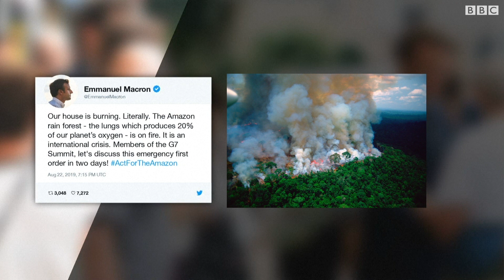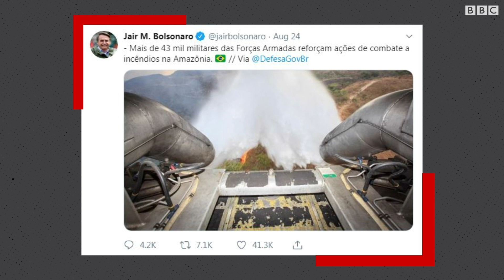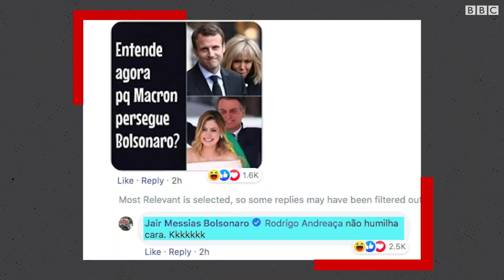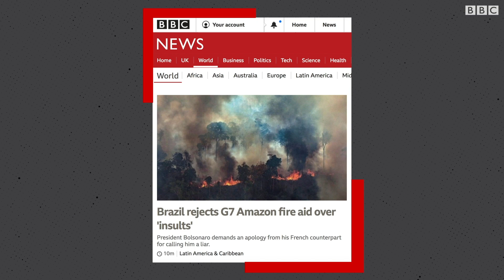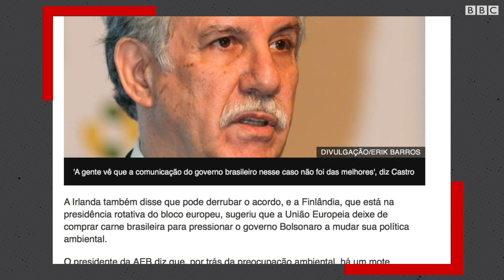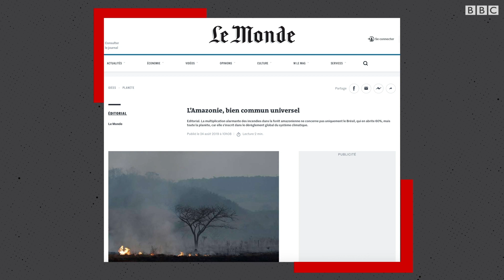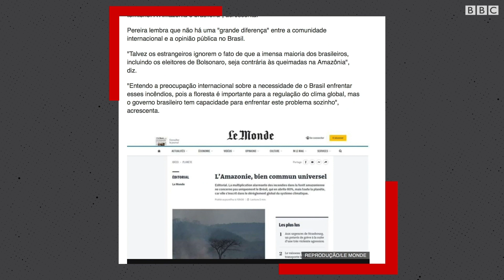Como fogo e farpas botaram Brasil sob holofotes do mundo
Amazônia opõe Macron e Bolsonaro. Confira o que levou à crise e entenda o que está por trás dos interesses econômicos e de soberania.